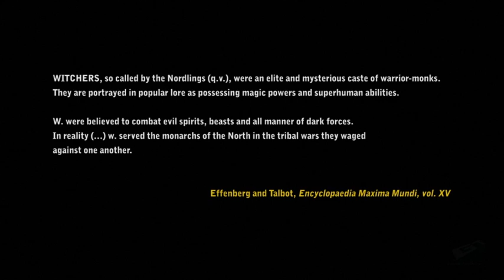The Witcher 2: Assassins of Kings - Launch Trailer : Hope